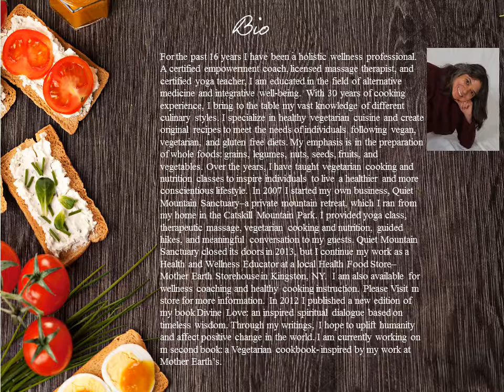Jahanvi Foster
Jahnavi EPK